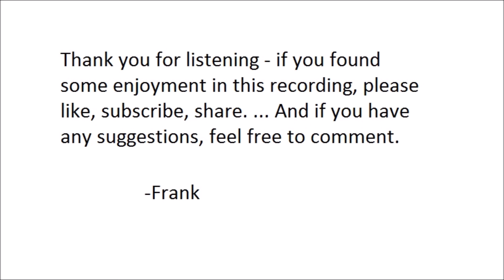"The Cricket's School" by Clara Dillingham Pierson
"The Cricket's School" by Clara Dillingham Pierson. Read by Frank Blissett. From "Among the Meadow People" (1897).

Clara Dillingham Pierson (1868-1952) was raised in Coldwater, Michigan. She trained to be a kindergarten teacher, and ended up becoming the founding superintendent of the teaching program at Alma University. She and her husband raised two adopted sons in Stanton, Michigan, and retired to Grand Rapids. She was well known for a series of semi-realistic stories about the creatures inhabiting the meadows, woods, etc of south-central Michigan.